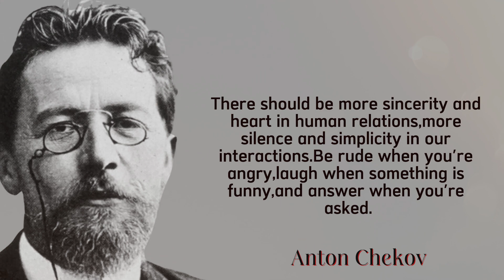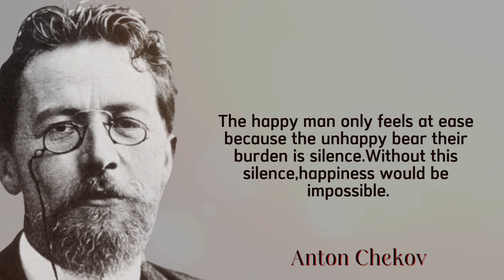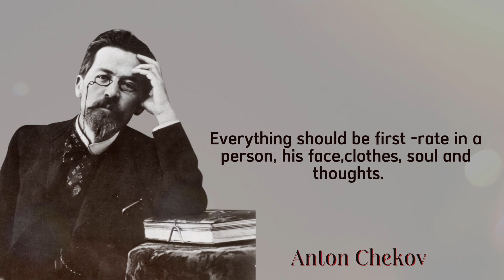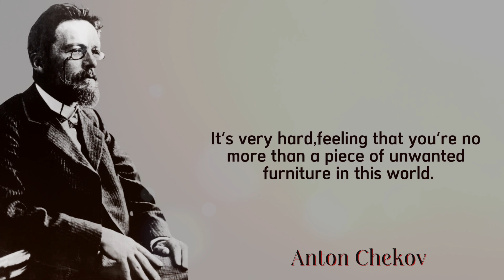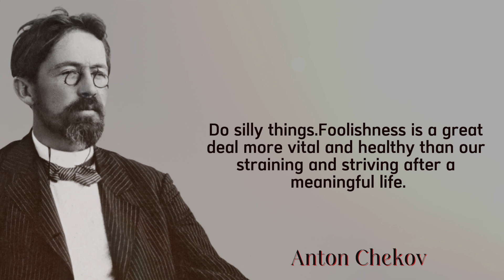Anton Chekov Quotes: 35 Famous Lines from the Master of Short Stories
In this captivating video, we pay homage to the literary genius of Anton Chekhov by presenting 35 of his most famous and thought-provoking quotes. Chekhov, renowned as the master of short stories, crafted words that resonate with timeless wisdom and profound insights into the human condition.

Join us on a journey through his eloquent prose as we reflect on the complexities of life, love, and the human experience through the lens of one of the greatest literary minds in history.

These quotes are not just words; they are windows into the soul of a storyteller whose influence continues to shape the world of literature.